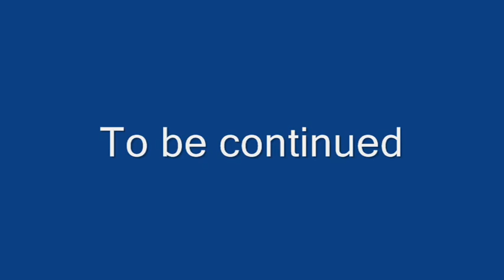City Of Rampage Part 1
The long awaited City Of Rampage is finally here!

History of City Of Rampage:
This series can go back to July 2011, when I worked on many movies. One day I got an idea to make a series about a town being destroyed by T-Rexes. By the way, I could not put T-Rexes in the game, because I didn't have Extinct Animals, which I didn't get until August 17, 2011. The first series with Extinct Animals installed was The Bad Forest. The Bad Forest's long waiting time was because of my busy works. The only known picture of City Of Rampage taken before Extinct Animals (and the only screenshot ever taken) is from July 2011, it shows a guy talking about the T-Rexes invading the town. No more known information other than the screenshot and the information about how I got the idea in my head.